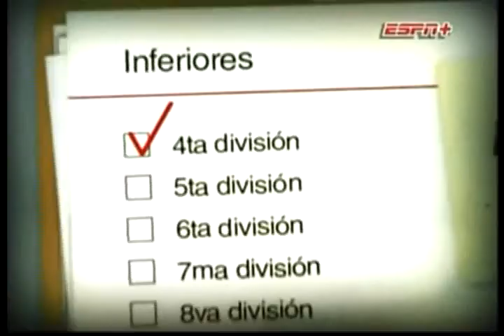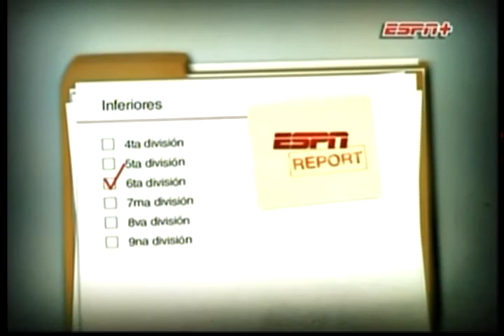JUVENILES A. Más goles de las primeras fechas. Material emitido por ESPN.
Más goles de las tres primeras fechas del Torneo de JUVENILES A 2011. Material emitido por ESPN.